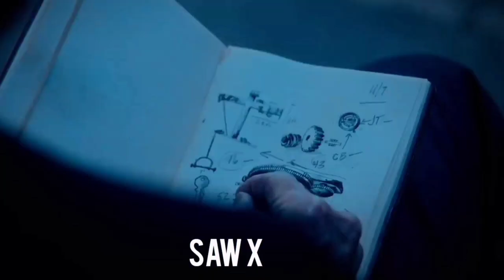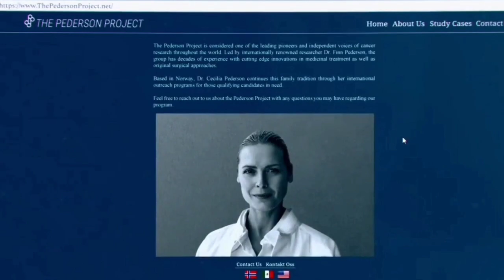Upcoming HORROR Movies 2023 | Andivvisits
Upcoming horror movies 2023

The Exorcist: Believer—October 13, 2023
 it will be tough for any sequel to recreate the impact of William Friedkin’s terrifying original. However, if anyone can make an Exorcist sequel/reboot work, it’s Green and his Halloween team. The Blumhouse production is expected to arrive in October 2023

Five Nights At Freddy's—October 27, 2023
The movie is based on the popular video game of the same name, which is about a nighttime employee of Freddy Fazbear's Pizza, a Chuck E. Cheese's-inspired children's restaurant it promises to be one of the most bizarre new horror movies of 2023.

Saw 10—October 27, 2023
The cast includes Tobin Bell, who will be playing the evil villain John Kramer, and Shawnee Smith, who plays Amanda. It's likely, considering that Kramer died in Saw 3, that he'll appear in flashbacks or memories — but it's also been posed that it could be a prequel. Saw 10's release date is set just in time for Halloween

Thanksgiving—November 17, 2023
The upcoming 2023 scary movie Thanksgiving follows a serial killer in Massachusetts who attempts to make a carving board out of unsuspecting victims.